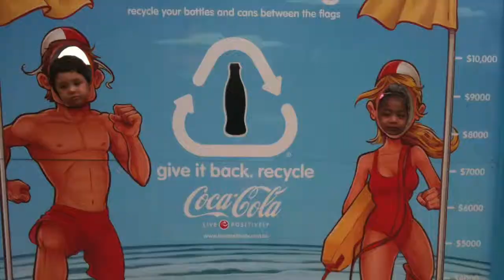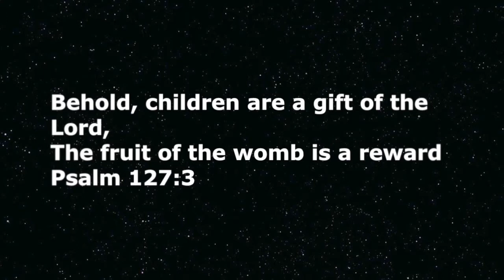The 6 Gifts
Children are a gift. Psalm 127:3
Song: Sheppard - Geronimo